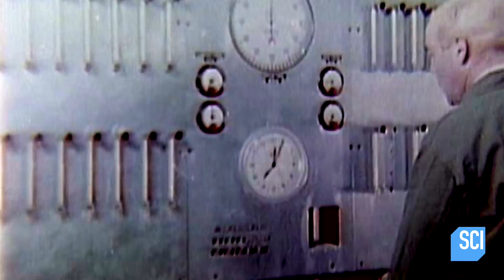What Was The US Government Secretly Doing In The Chesapeake Bay?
What on Earth? | Tuesdays 9p
Experts question the purpose of an artificially created island constructed by the military.